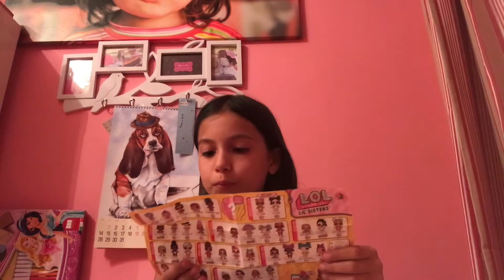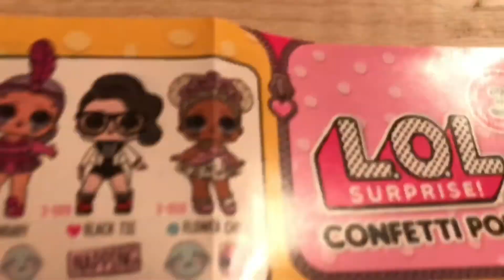30 подписчиков!!! 👍🏻 распаковка LOL confetti pop 🎊🎊🎊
Немного обо мне:

Меня зовут 💝 Lubov ( Любовь )

Моя дата рождения 🎁 08.08.12

Я снимаю на iPhone 7 📱

Монтирую в программе InShot 🎞

Вы лучшие! ⭐️